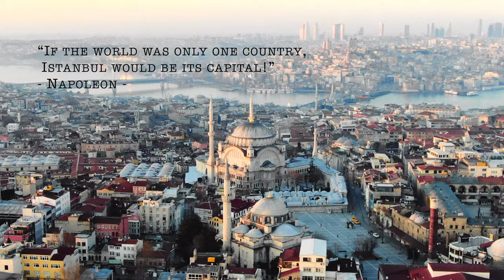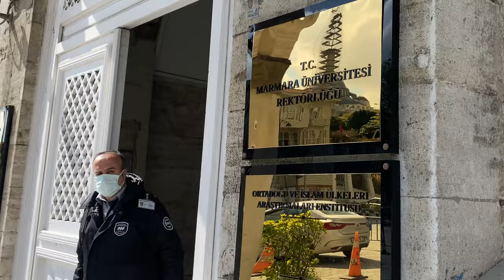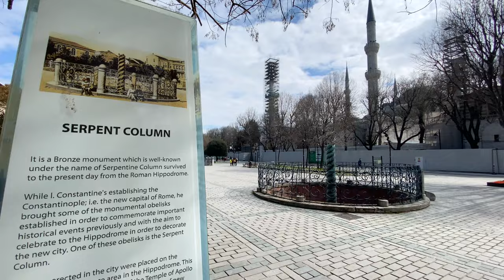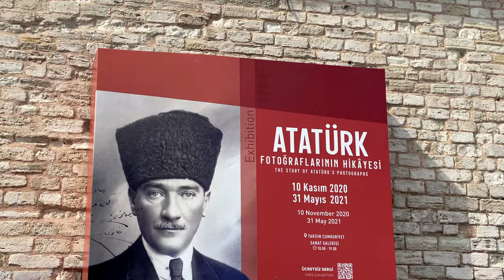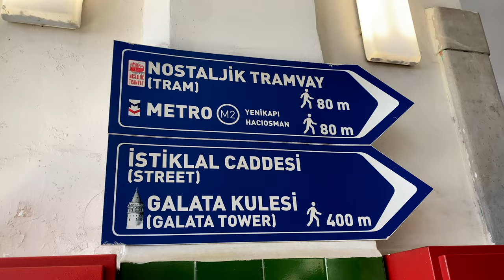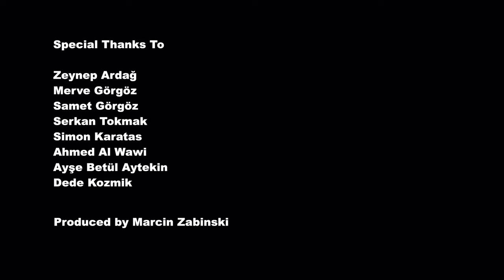Istanbul 🇹🇷 - die Hauptstadt der Welt! Fakten, Essen, Sehenswürdigkeiten und Geschichte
Komm mit nach Istanbul! Eine Stadt wie du sie noch nie gesehen hast. Ich habe hier zwei Monate gelebt und berichte dir über alles was du wissen musst.

Stelle mir deine Fragen!

Produziert von Marcin Zabinski